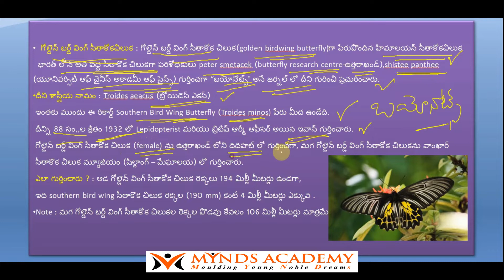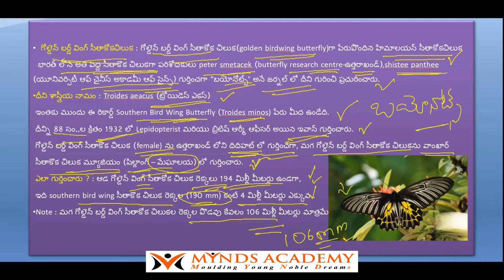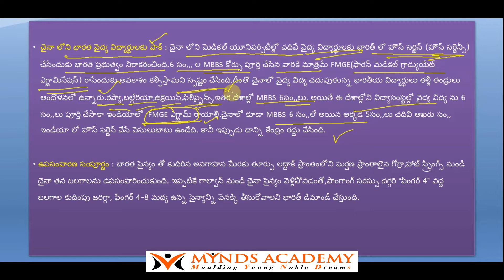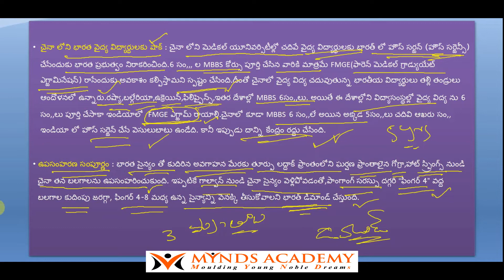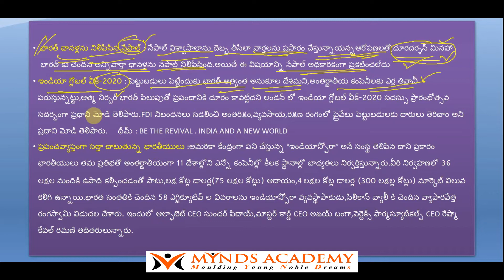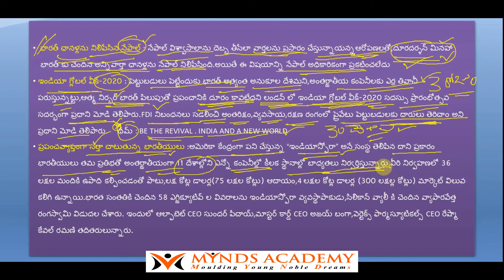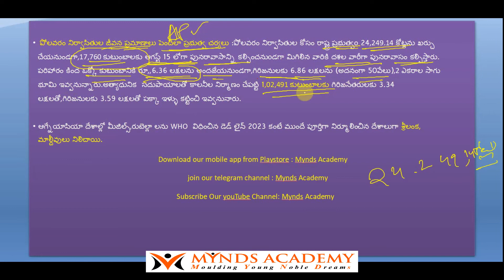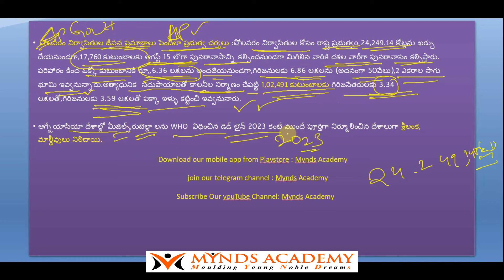Telugu Daily Current Affairs with pdf|10-07-2020|MYNDS ACADEMY|APPSC|TSPSC|GROUPS|RAILWAYS|BANKS|SI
For Daily Telugu Current Affair Pdf Download our mobile app